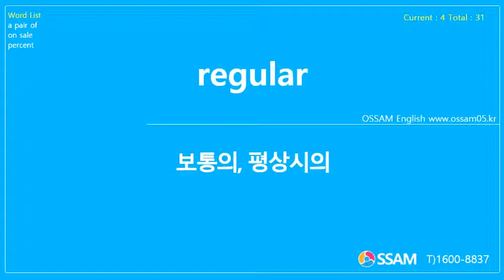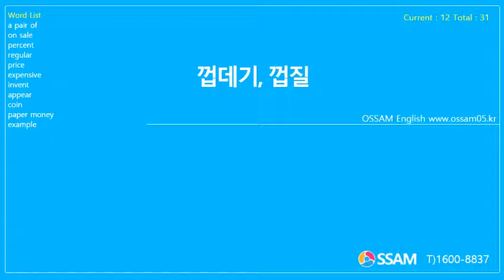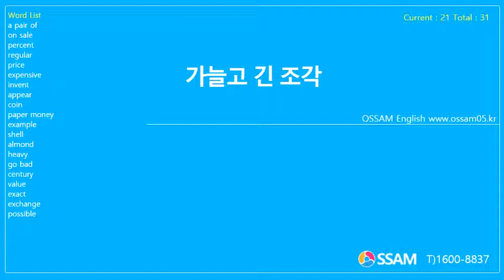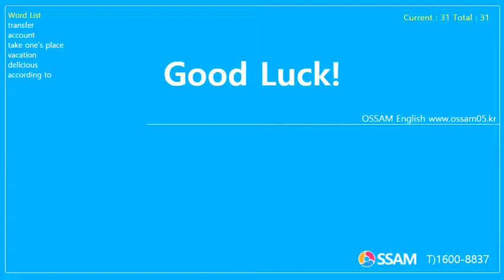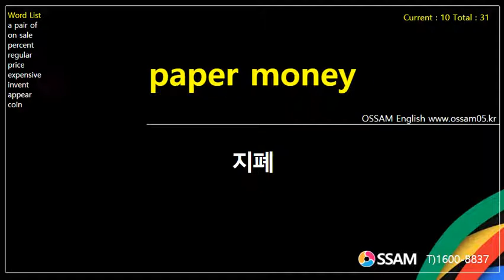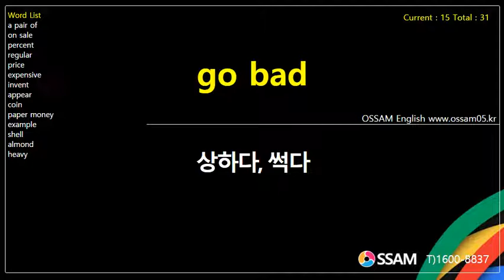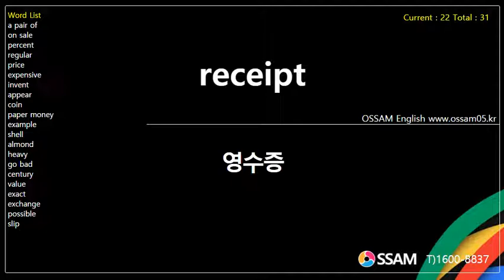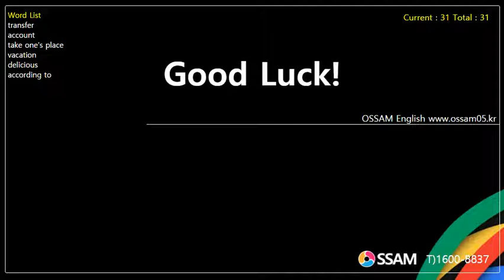중2영어 교과서 단어암기 동아(김) Lesson 4